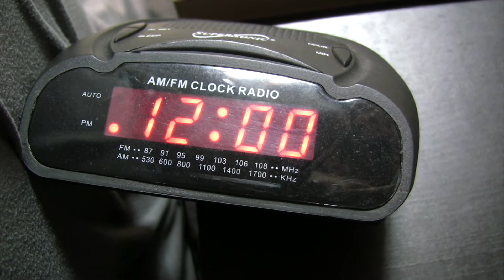Good Morning I'm Liza Episode 2: Laundry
Liza's assistant is gone for the day, and its up to her to do the laundry.